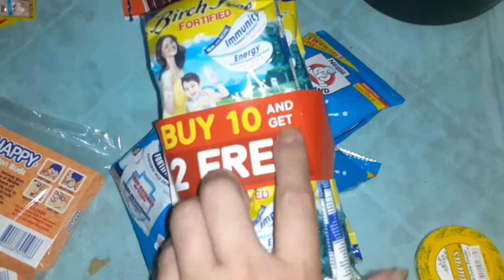more dagdag paninda tayo sa ating tindahan mga kasari para masaya